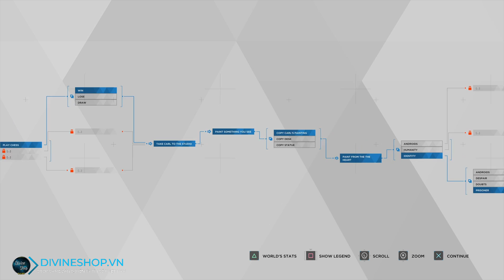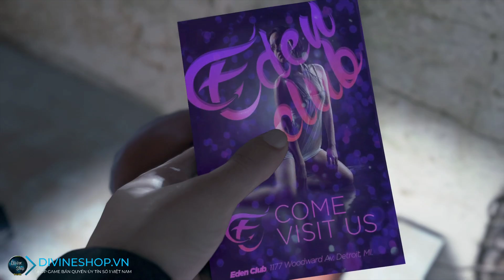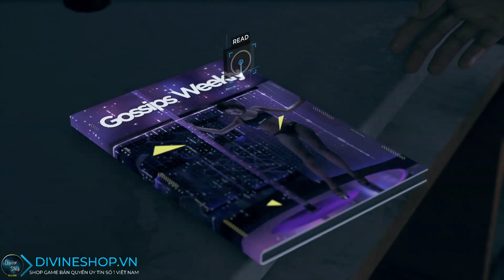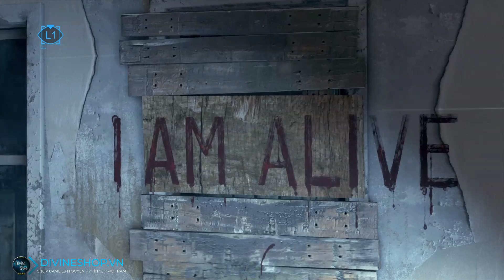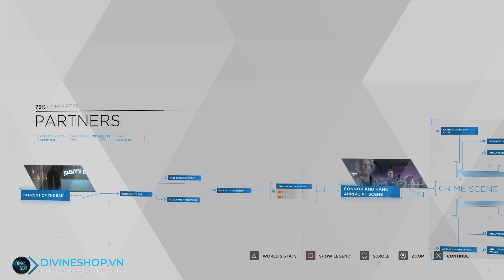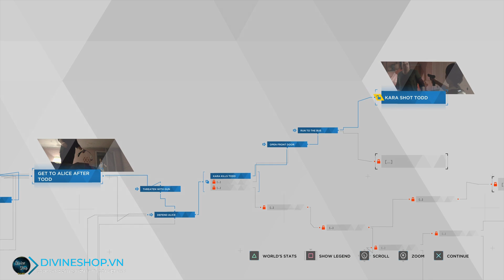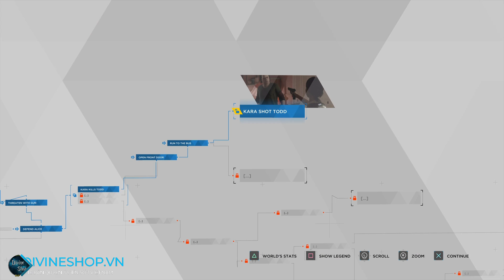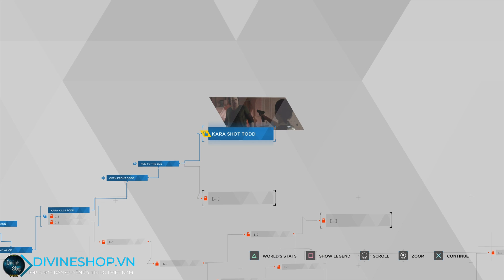BẠO HÀNH TRẺ EM, TỘI KHÔNG THỂ THA THỨ !! - Cùng chơi Detroit: Become Human | Phần 2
** Cùng chơi Detroit: Become Human trên PS4 Pro **

👍 Ủng hộ tiền mặt giúp tớ cải thiện chất lượng máy móc/video:
👍 Mua game bản quyền uy tín - giá tốt tại DivineShop:
👍 Trang fanpage Facebook:
👍 Tham gia nhóm thảo luận của Hìu Béo:
📖 Cốt truyện game:
"Detroit: Become Human lấy bối cảnh ở thành phố Detroit trong tương lai, khi mà các Android – người máy giống con người – đã được phổ biến rộng rãi và thay thế con người trong nhiều lĩnh vực. Khi bắt đầu, người chơi sẽ lần lượt vào vai 3 Android khác nhau: Kara, Connor và Markus. Trong đó, Kara chính là đối tượng của “tai tiếng” khi cô sẽ trở thành bảo mẫu trong một gia đình với một người cha bạo lực và cô con gái nhỏ. Connor phụ giúp trong cơ quan cảnh sát, còn Markus là y tá chăm sóc cho một người họa sĩ già. 3 Android, 3 công việc, lần lượt tìm thấy những cảm xúc con người bên trong bản thân, và đó đó cũng chính là mấu chốt của tựa game."